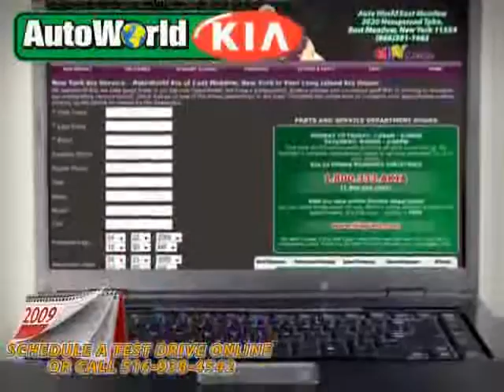Used Kia Amanti NY New York located in Long Island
This used Kia Amanti NY New York is located in Long Island and is offered by AUTO WORLD HICKSVILLE and can be compared to any Kia Amanti in Long Island